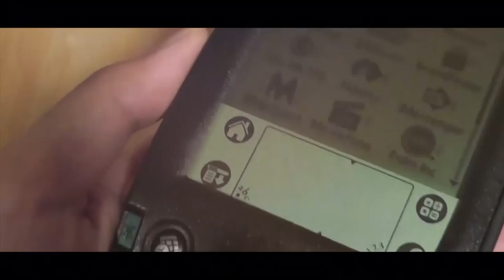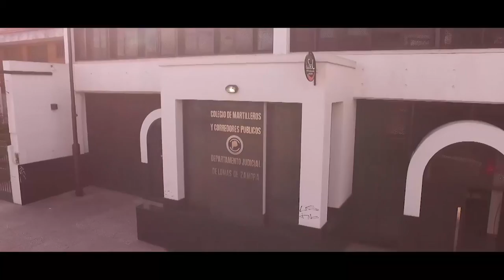ISEL TV - Dr. Diego Zenobi - Protestas y víctimas en el mundo actual -